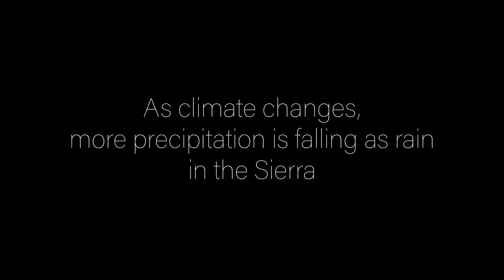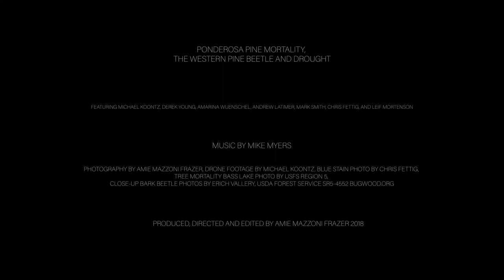Ponderosa Pine Mortality, The Western Pine Beetle and Drought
California forests have lost over 100 million trees since 2010 due to drought and bark beetle outbreak.  This documentary explores the interaction between forest density, drought and the western pine beetle.  It includes a series of interviews with scientists conducting current research into the issue in California's Sierra Nevada.